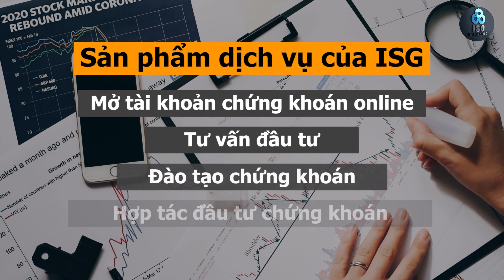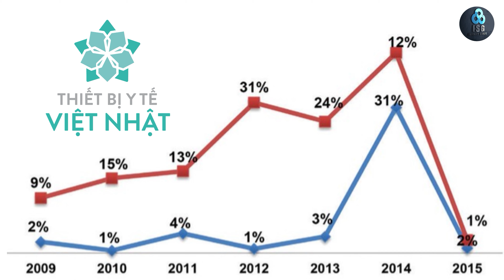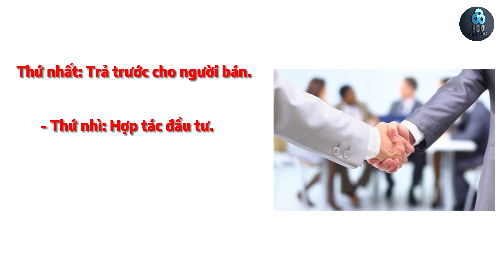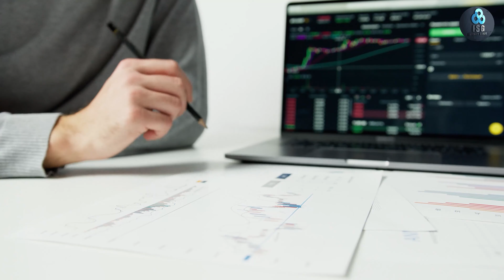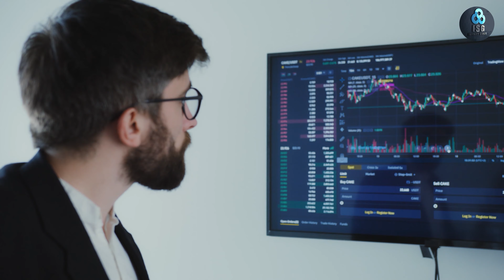3 VẾT TÍCH TRÊN BÁO CÁO TÀI CHÍNH của một DOANH NGHIỆP "Đểu" | ISG ✅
Dạo gần đây trên các diễn đàn đầu tư có một bài viết đang được nhiều nhà đầu tư (NĐT) quan tâm. Bài viết này nói về tập đoàn CTCP tập đoàn đại dương - OGC muốn xoá toàn bộ nợ xấu và làm sạch vết báo cáo tài chính. Chưa biết mục đích là gì, và ý đồ của người cầm trịch cuộc chơi ra sao vẫn còn là dấu hỏi. Tuy nhiên đằng sau con số đó là không ít nước mắt của những cổ đông đã tin tưởng vào OGC phải gánh chịu. Video hôm nay sẽ nói về 3 vết tích rõ nhất nằm ngay trên khoản mục tài sản mà nếu xuất hiện bạn cần phải tránh xa cổ phiếu đó càng xa càng tốt...

📌 khóa học chứng khoán khai giảng trong tháng 6 này: Khoá học Đọc hiểu và phân tích báo cáo tài chính

 🔔KHÓA HỌC CK PHÙ HỢP VỚI NHỮNG NĐT:
- NĐT mới, muốn làm quen với thị trường.
- NĐT muốn có kiến thức sâu hơn về tài chính để hướng tới tự do tài chính.
- NĐT không có nhiều thời gian theo dõi bảng điện/thị trường.
- F0, Fn muốn đầu tư dài hạn, sinh lời ổn định.

✅ Những Video HOT nhất tại ISG

Chủ tài khoản: Đỗ Minh Vương
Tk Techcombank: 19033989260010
Chi nhánh: Hoàn Kiếm